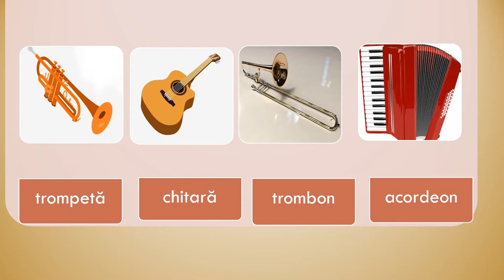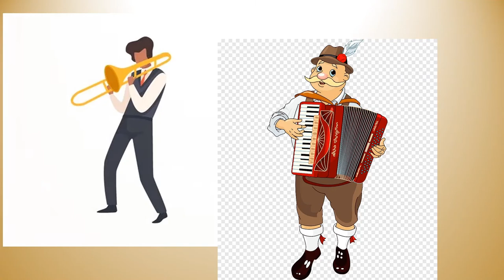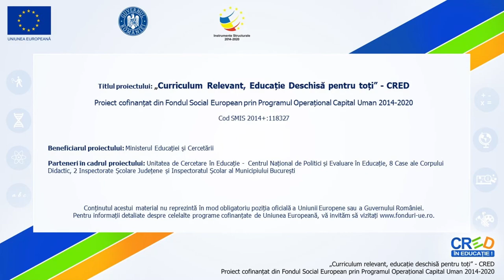Cântecul instrumentelor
La începutul resursei sunt prezentate informații despre diverse instrumente muzicale.
Este prezentat Cântecul instrumentelor.
Apoi, elevii vor interpreta cântecul împreună cu colegiii. Împărțiți în 4 grupe, unii vor repeta sunetele trompetei, alții vor imita melodia chitarelor, grupa a treia va repeta sunetele trombonului, iar echipa a patra va intona melodia acordeonului. Versurile vor fi însoțite de mișcări specifice interpretării instrumentale.
La strofa a treia, fiecare echipă va interpreta rolul său, interpretând mișcările potrivite instrumentului ales și va interpreta versul corespunzător acelui instrument. Ordinea  în care echipele își vor interpreta rolul este următoarea: trompetă, chitară, trombon, acordeon.
Apoi se vor schimba rolurile echipelor, astfel încât fiecare instrument va fi interpretat de fiecare echipă

Autor: Codruț Gabriel Morariu